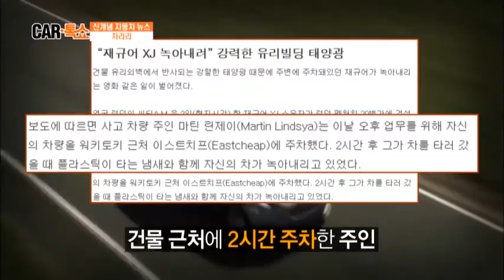태양광에 녹아 내린 재규어, 그 이유는?_채널A_카톡쇼 29회